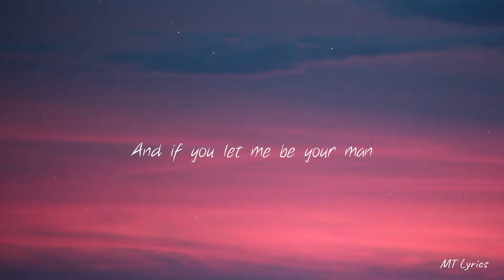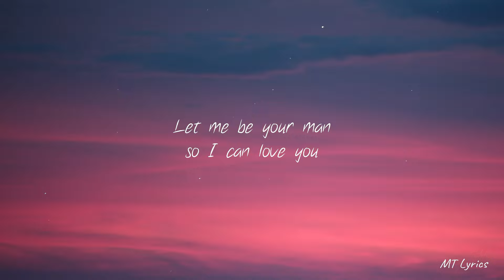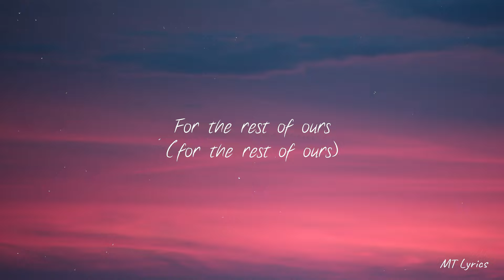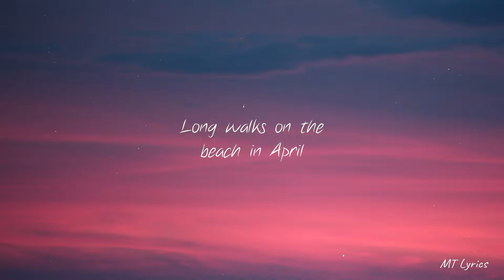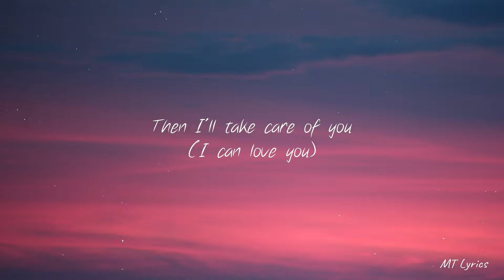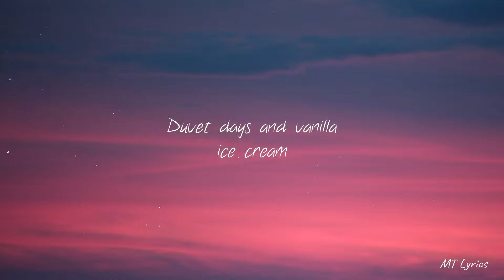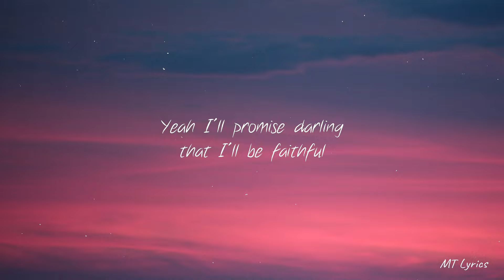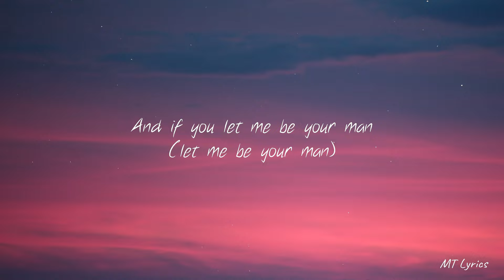ZAYN - Let Me (Lyrics)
ZAYN

 / zayn

 / zaynmalik